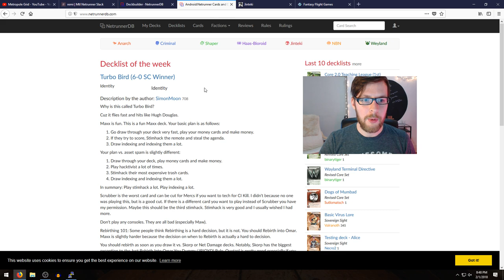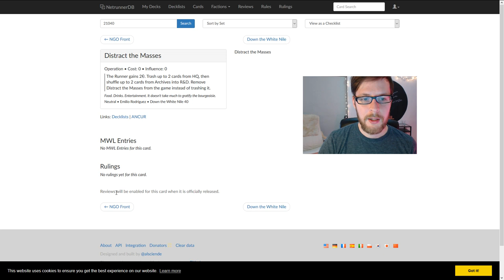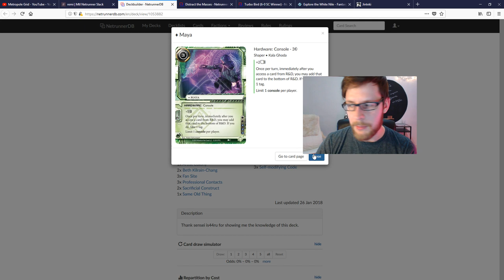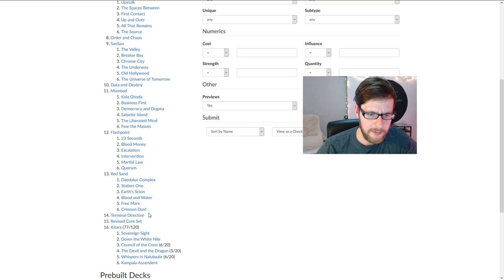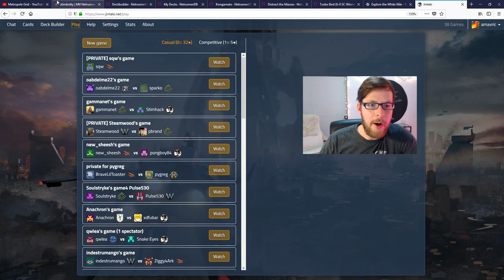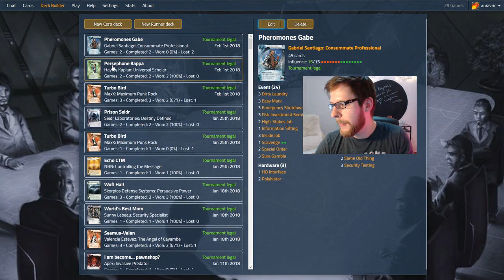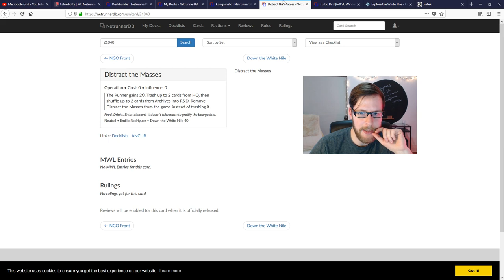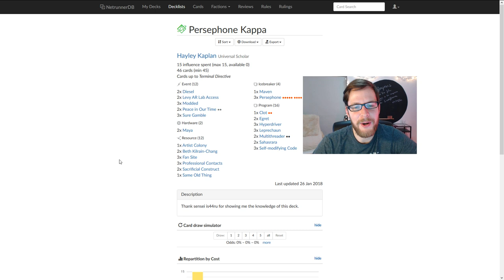Android: Netrunner // LIVE - Jankbot Relax